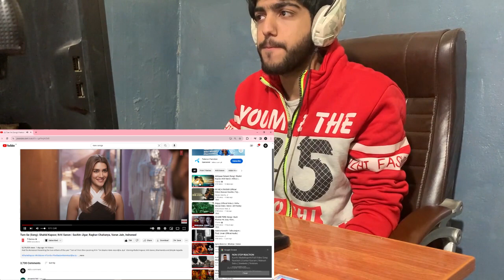Pakistani Reaction on Tum Se (Song): Shahid Kapoor, Kriti Sanon | Sachin-Jigar, Raghav Chaitanya,